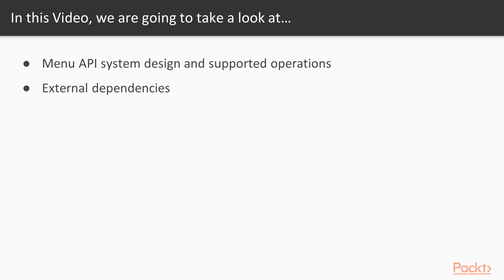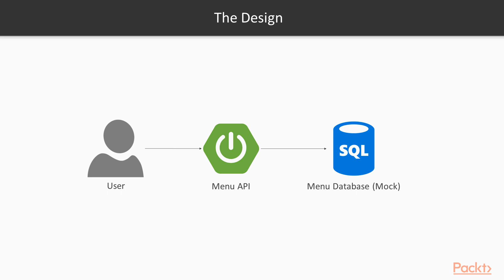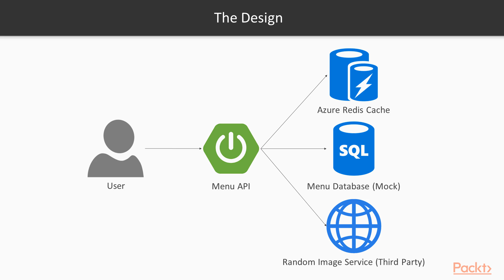Microservices Development on Azure with Java: Overview of the Menu API|packtpub.com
This video tutorial has been taken from Microservices Development on Azure with Java. You can learn more and buy the full video course